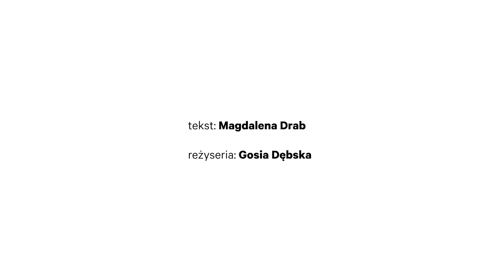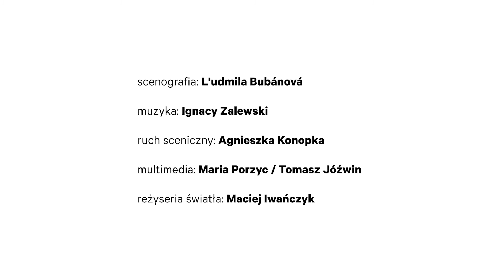Madagaskar - wywiad z Gosią Dębską, reżyserką spektaklu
Wywiad z reżyserką spektaklu "Madagaskar" @TeatrZydowskiCKJ i Teatru Papahema. Wypowiedzi aktorów spektaklu. Produkcja wideo: HaWa